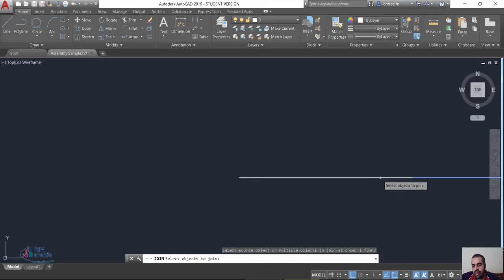autocad break قطع